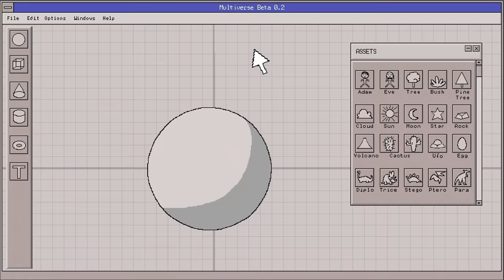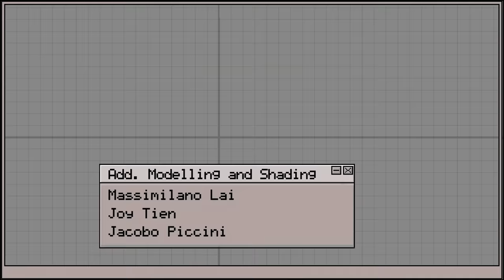Sci-Fi Film Compilation: National Sci-Fi Day | DUST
Greetings Earthlings! Escape with DUST as we celebrate National Sci-Fi Day on January 2nd at 6pm PT.

Featuring:
Tales from the Multiverse  by Magnus Igland Møller
God is a single parent and amateur programmer. He's working on project 'Earth' but never seems to get a break from the kids. One day though, he finally gets a breakthrough.

"DOWN TO EARTH" by Nick Crowhurst
Three young misfits venture into the Australian outback to find what they believe is a meteorite that has crash landed near their country town, only to discover it's something far more mysterious.

"Boléro" by Sarah Gross
In a future where telepaths are used by the government to monitor the public and root out insurgents, a non-speaking teen seeks to avenge her father by hunting down and killing the man responsible for his death.

"Untitled Earth Sim 64" by Jonathan Wilhelmsson
A woman is faced with existential crisis after learning that the universe is an untitled simulation.

"Infinity 7" by Brett Williams
An astronaut travels through space alone and may be stranded in orbit forever due to his spacecraft malfunctioning.

"FLOATERS" by Karl Poyzer and Joseph Roberts
Even in the future, people are idiots, they're just in spaceships now.

"Kālewa" by Mitchel Viernes
In the future, a Hawaiian astronaut makes the next great leap for his planet, his family, and himself. Tonight is his last chance.

 "Laura & Vineta (Laura un Vineta" by Roberts Kuļenko
A potato farmer connects with the injured alien that crash-landed in his field, much to the chagrin of the local authorities.